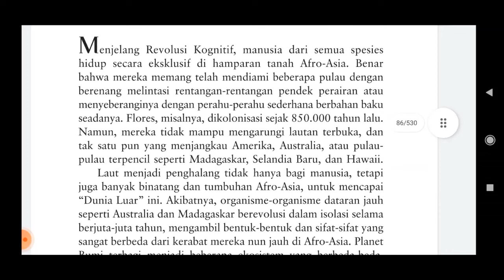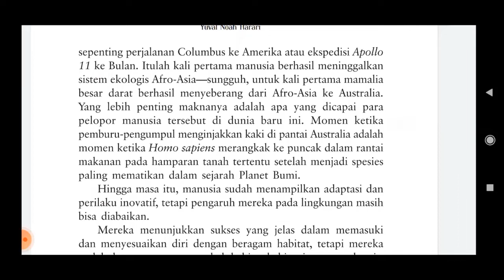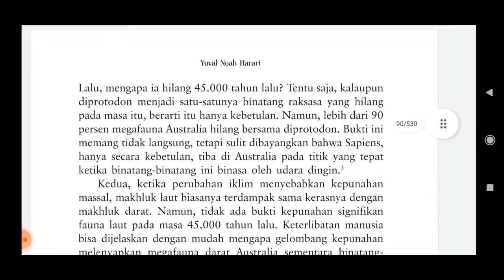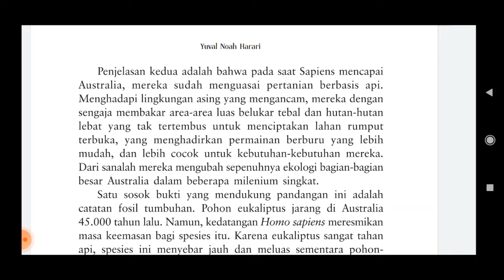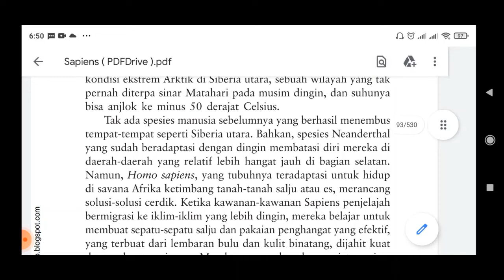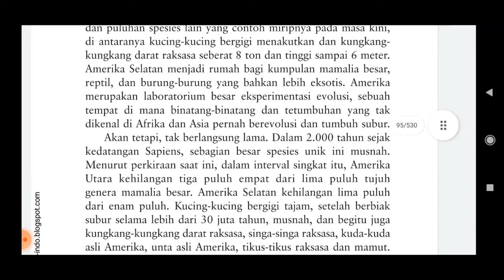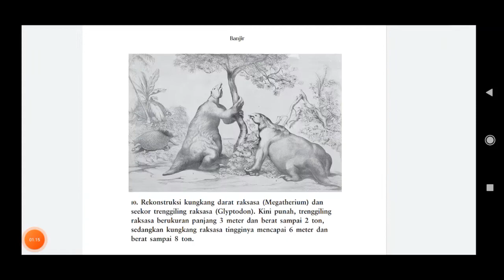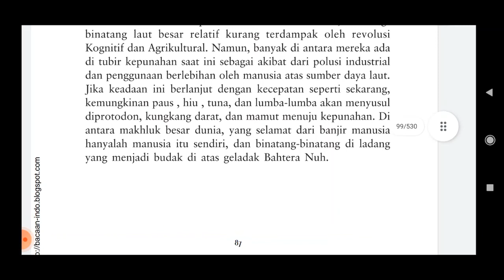Yuval Noah Harari: Sapiens (Bab. 4: Banjir)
Harari, Y.N. 2011. Sapiens: A Brief History of Humankind. Jakarta: PT. Pustaka Alvabet.
Terjemahan Indonesia: Sapiens: Sejarah Ringkas Umat Manusia dari Zaman Batu hingga Perkiraan Kepunahannya.
Diterjemahkan oleh: Yanto Musthofa.

Bab. 4: Banjir